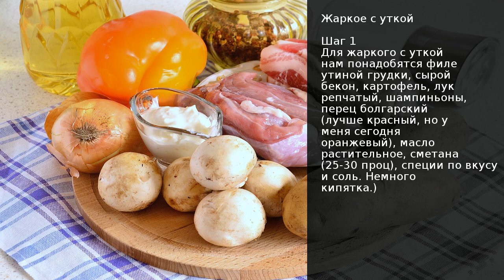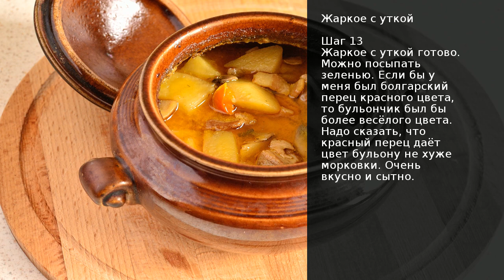Жаркое с уткой . Рецепт от шеф повара Максима Григорьева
Ещё один вариант жаркого — это жаркое с уткой. Испробовав разные способы приготовления жаркого, однажды пришла именно к такому принципу приготовления жаркого и составу продуктов. Можно сказать, что это рецепт, рождённый собственным опытом.)) Жаркое получается всегда очень вкусным. Вместо утиного мяса я иногда использую куриное или индюшачье филе. Это будут чуть более диетические варианты.